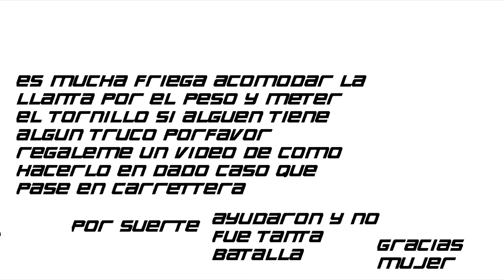italika dm200 desmontar llanta trasera ponchada revisión de cadena y bujes suspensión mono resorte